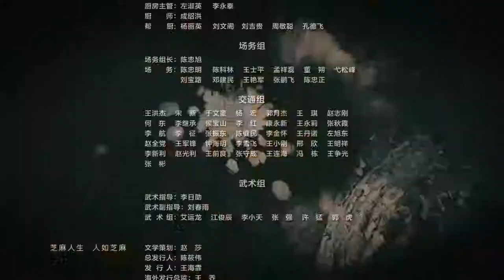【INDO SUB】Kenangan di Peking 15（Bing He、Angel Wang ) | JiajiaTV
Ditetapkan pada tahun 1947, ini mengikuti hubungan antara tiga orang - pemilik toko, istrinya dan seorang wanita muda yang bertekad untuk menyembuhkan penyakit ayahnya. Yan Zhensheng (He Bing) adalah pemilik toko acar di Beijing. Karena kakak laki-lakinya dan keponakannya terbunuh saat menjalankan tugas atas namanya, Yan Zhengsheng mengambil tanggung jawab untuk merawat paman mereka dan untuk melakukan tugas berbakti sebagai seorang putra. Untuk memastikan bahwa nama keluarga akan tetap hidup, Yan Zhengsheng yang sudah menikah dengan Lin Cuiqing (Liu Pei) mengambil Mu Chunhua (Wang Ou) sebagai istri keduanya. Hubungan mereka juga tumbuh dari waktu ke waktu tetapi pada tahun 1950, UU Perkawinan Baru diberlakukan sedemikian rupa sehingga Yan Zhensheng dan Mu Chunhua dipaksa untuk bercerai. Pada dekade berikutnya, Yan Zhensheng, Mu Chunhua dan Lin Cuiqing melanjutkan sebagai sebuah keluarga. Ini adalah kisah tentang orang-orang biasa di gang wijen.